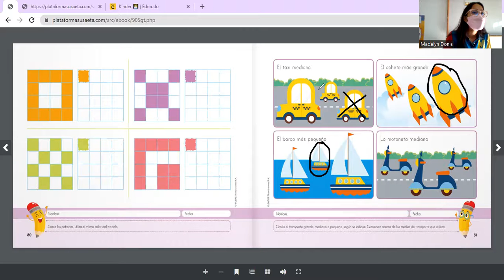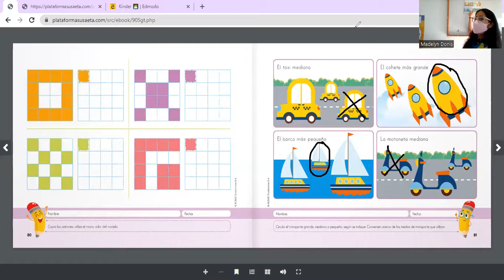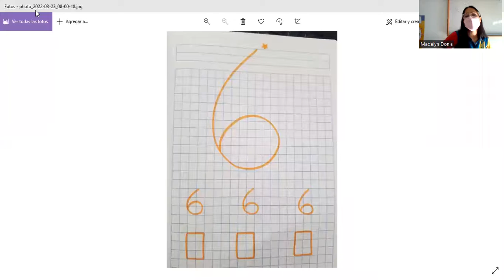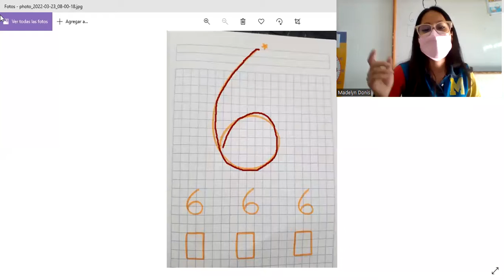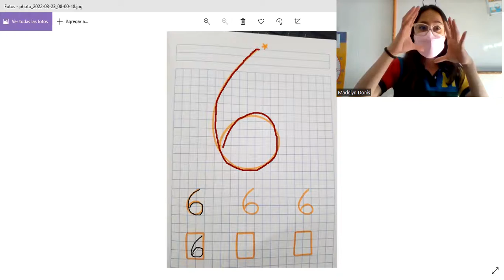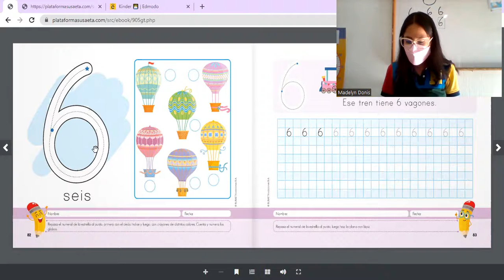Los transportes kinder